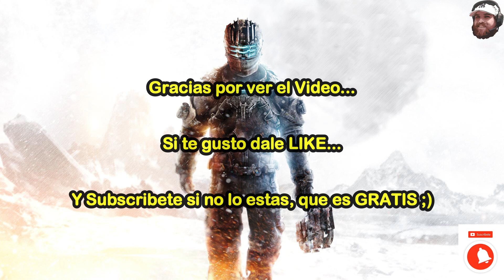Dead Space 👾 Gameplay #11 Soluciones Alternativas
CPU: Intel Core i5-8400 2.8GHz
Placa: msi Z370 Gaming Plus
RAM: 16GB G Skill Rip Jaws V DDR4 2800MHz
GPU: nVidea GEFORCE GTX 1080 CLASSIFIED 8GB